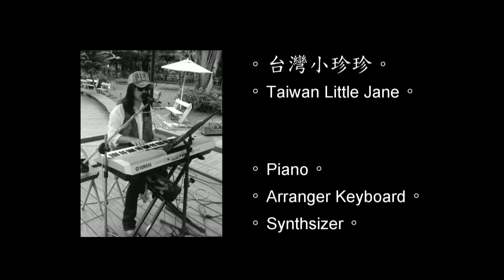伊藤香奈子 - 君の名前の風が吹く [ cover by RocKid Taiwan ]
主唱: 從缺。...(誠徵女主唱，歡迎對唱歌有自信的妳加入!...)
鍵盤: 小珍...自稱永遠18歲?的厚臉皮女人。
吉他: 張育程...忠厚又老實的肖連仔！？...演奏電吉他、BASS、鋼琴、電子琴、爵士鼓、民謠與指彈吉他...目前就讀健行科大一年級。

PS: 看完影片忍不住想說個兩句?...請至粉絲團留言，醬窩們才會回覆喔!...3Q